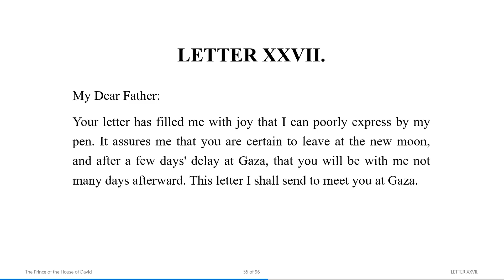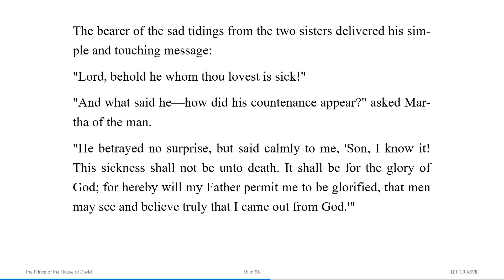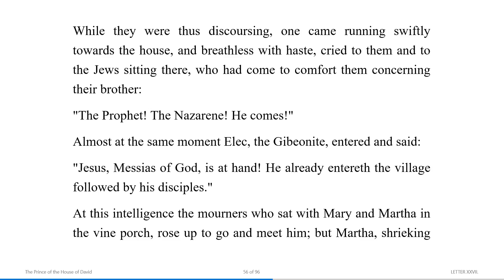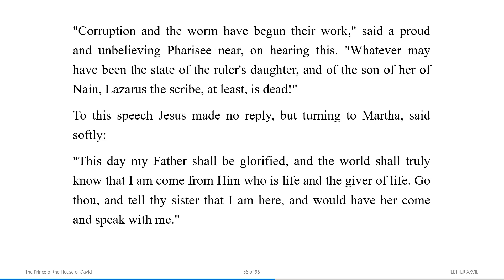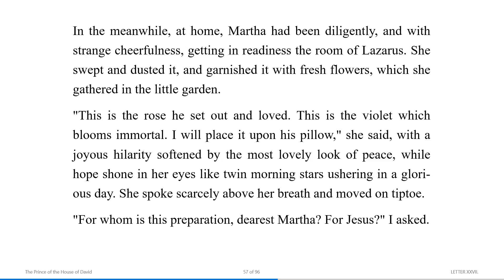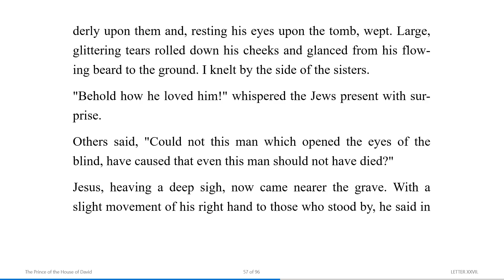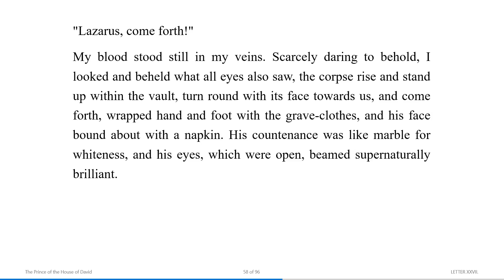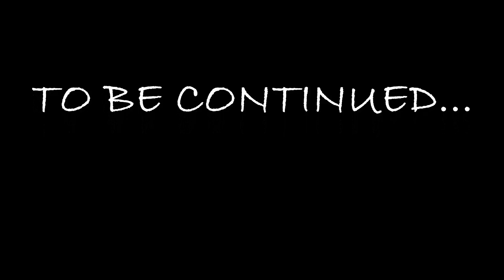Letter XXVII - The Prince of the House of David | Lifeline | Voice Of God Recordings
| LETTER XXVII

The Prince of the House of David - LETTERS FROM ADINA
By REV. J. H. INGRAHAM.

The fame of this book has been long since established, and its fascination has already held sway over multitudes of delighted readers. The scene is laid in Jerusalem, during the most stirring period of earth's history. This edition has been thoroughly revised and in parts rewritten, all unnecessary repetition appearing in the original edition of the book being omitted.